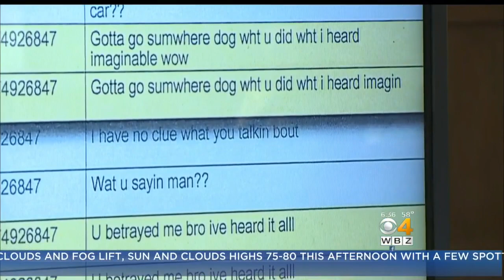Jurors To View Key Locations In Bella Bond Murder Trial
The jury in the trial of Michael McCarthy will visit the Winthrop beach where the body of little Bella Bond washed up in June of 2015. WBZ-TV's Nicole Jacobs reports.